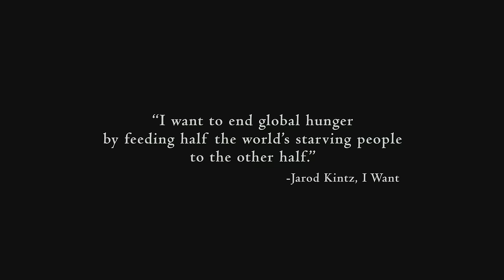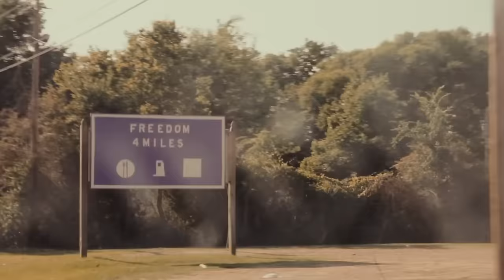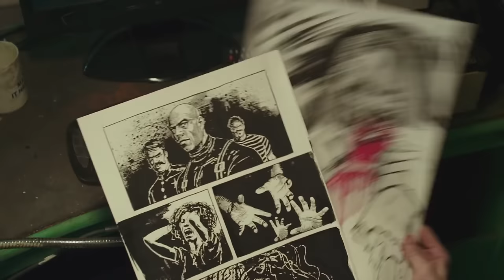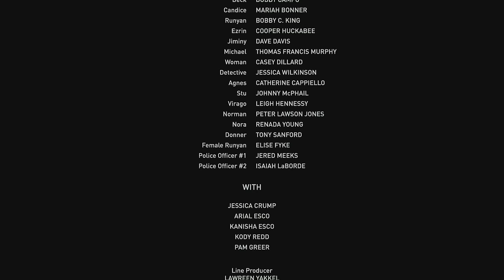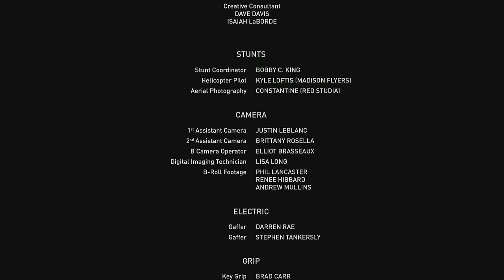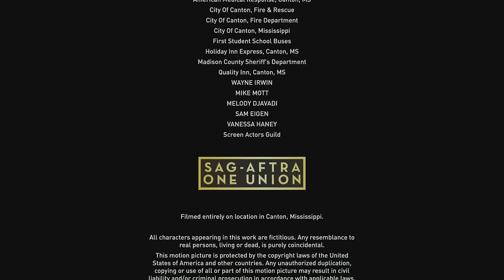Film Psikopet Sadis terjebak Full Movie Tentunya Subtitle indo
While researching an urban legend, three friends realize they are trapped in an abandoned high school, where they are faced with an evil that is more sinister than the legend itself.

ceritanya anak muda meneliti legenda urban, malah mereka terjebak di SMA yang ditinggalkan, trus ketemu psikopet

Di - Like 👍

Di - Share 🤲

Di - Tekan Tombol Loncengnya 🛎

Agar Supaya Channel Saya Ini Bisa Semakin Terus Berkembang 💖💖💖

Film Psikopat
Film Psikopat Sadis
Film Psikopat Terbaru
Film Sadis Terbaru
Film Horror Terbaru
Film Horror Romantis
Film Horror Terseram
Film Horror Mandarin
Film Horror Hongkong
Film Horror Korea
Film Horror Barat
Film Horror Asia
Film Horror Indonesia
Film Horror Thailand
Film Laga Terbaru
Film Laga Seru
Film Aksi Terbaru
Film Aksi Seru
Film Laga Romantis
Film Perang Terbaru
Film Perang Sejarah
Film Dokumentar
Film Silat Mandarin
Film Kungfu Mandarin
Film Asia
Film Mandarin
Film Barat
Film Drama
Film Drama Romantis
Film Drama Terbaru
Film Aksi Seru Mandarin
Film Laga Seru Mandarin
Film HD